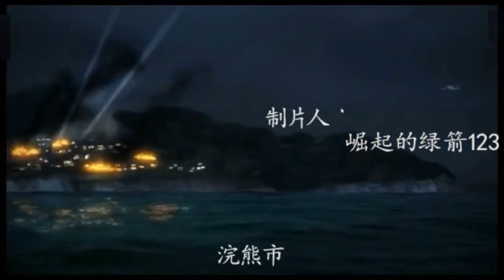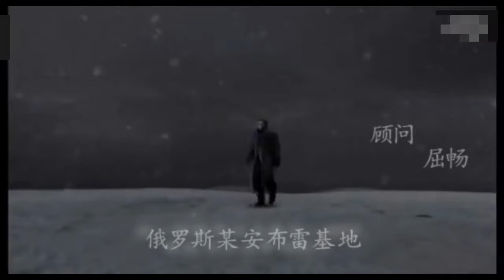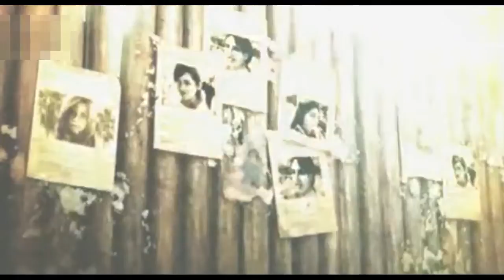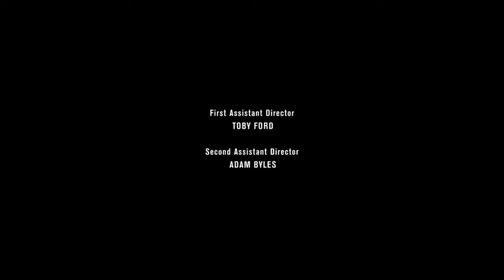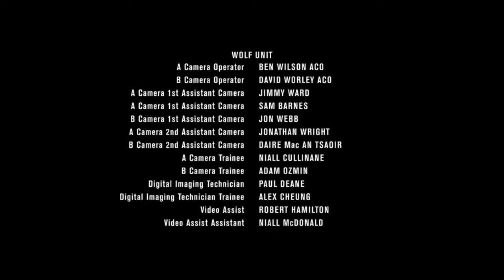[把游戏剪辑成美剧]生化危机游戏第三季08集/[Cut the game into an TV Series] Resident Evil Game Season 3 Episode 08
[Cut the game into an TV Series] Resident Evil Game Season 3 Episode 08